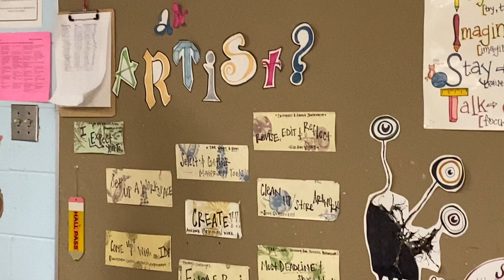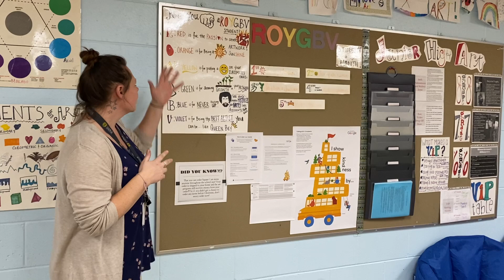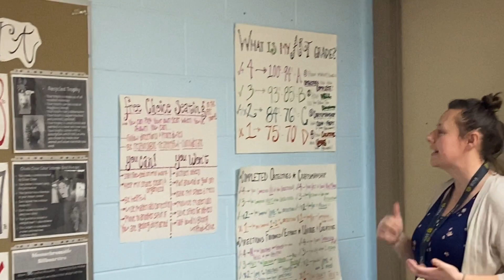Ms. Vogt, Art, JPIIA